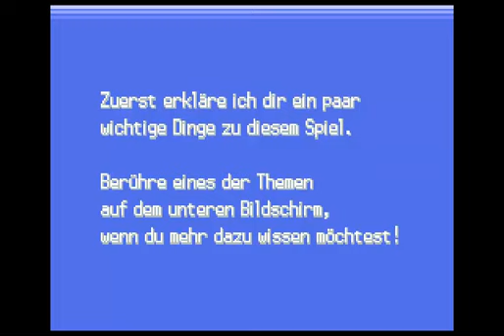Let's Play Pokemon SoulSilver [01] - Let's go in Johto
Wir beginnen unsere Reise in Johto und Professor Eich begrüßt uns.
Schauen wir mal was daraus wird :)